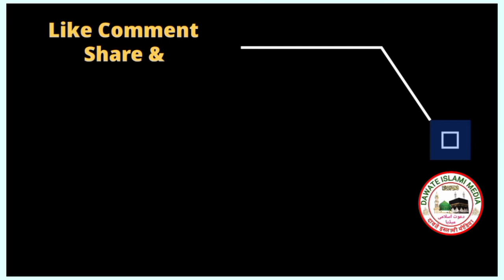Ek Chinti Aur Insan Ka Misaal || एक चींटी और इंसान का मिसाल By_Mufti Salman Azhari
Topic: Ek Chinti Aur Insan Ka Misaal
Speech: Mufti Salman Azhari
Presents: Dawate Islami Media

Assalam Walekum Peyare Dosto
Islamic Education & Motivational